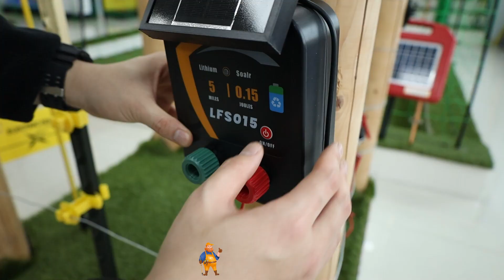Lydite Electric Fence Energizer: LFP015